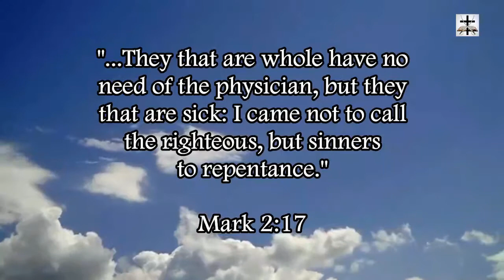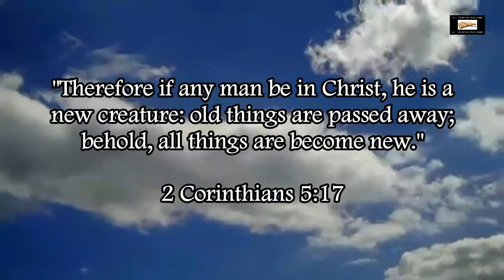Charismatic Demonic Experiences Over God's Holy Word